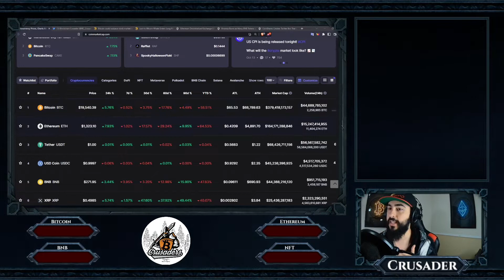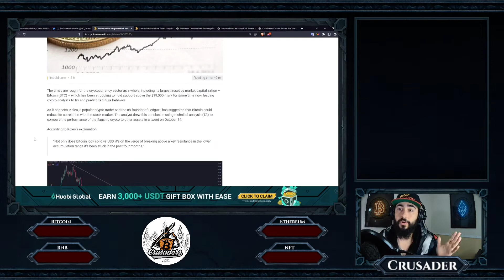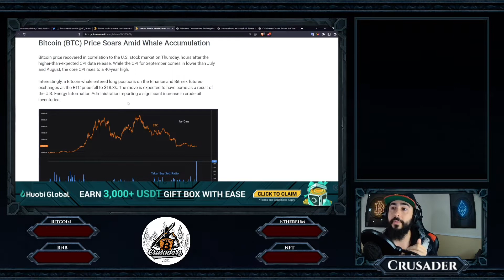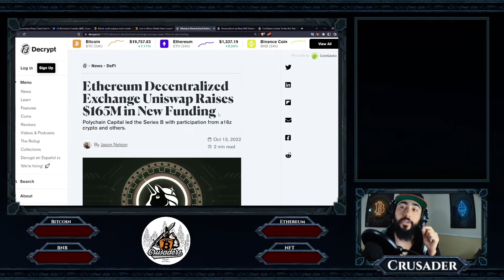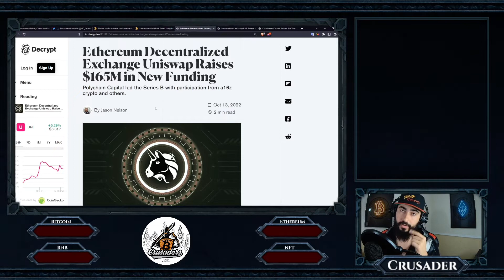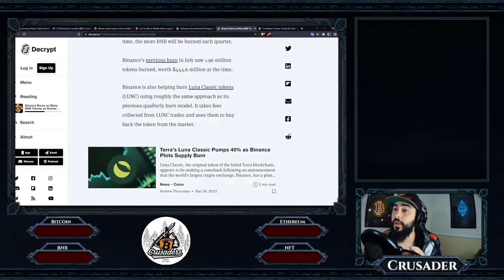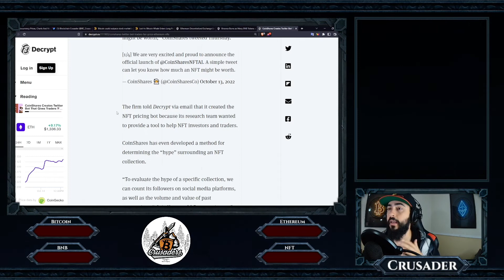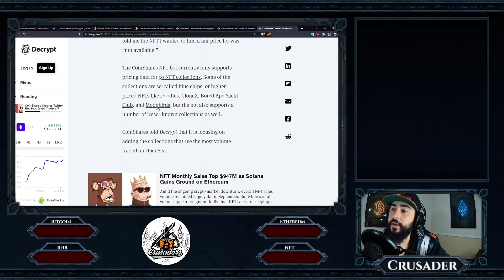Crypto Is Heating up! Altcoins Pumps! HUGE NFT News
In this video, we're discussing the recent pump in the Bitcoin price after the Consumer Price Index report came out. We also cover some huge news in the world of NFTs!

DangerCloseAlpha.com

GO FOLLOW